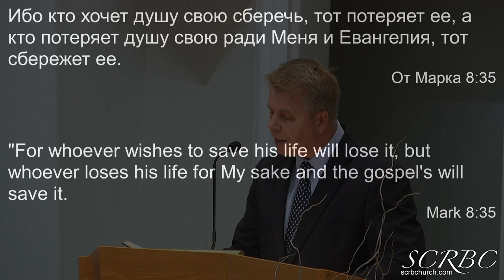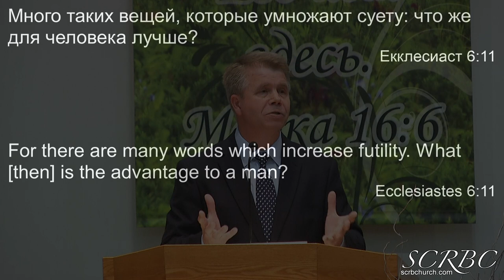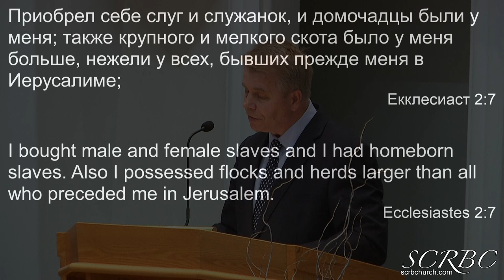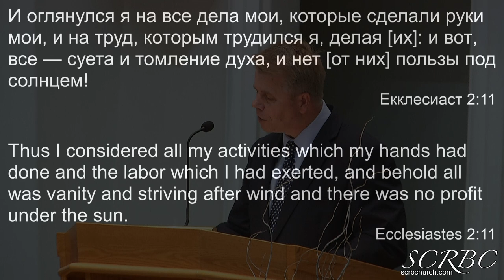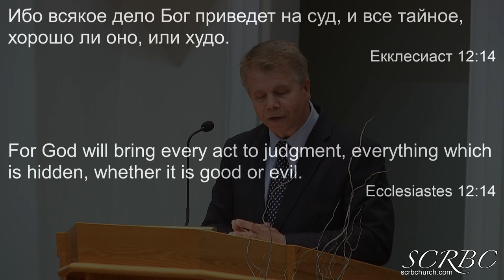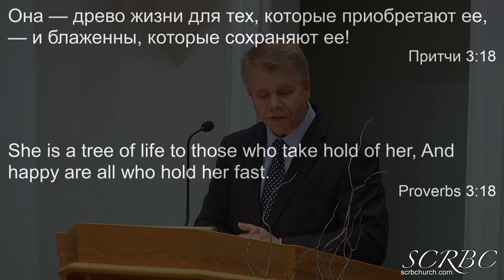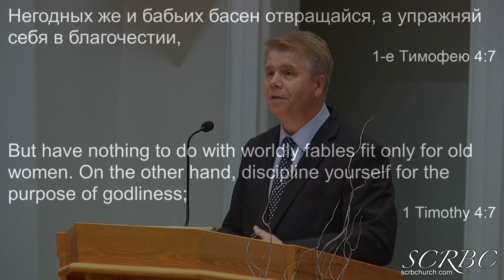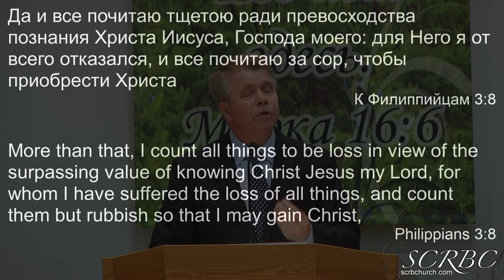04 18 2021 Приобретения и потери. Г. Кронин